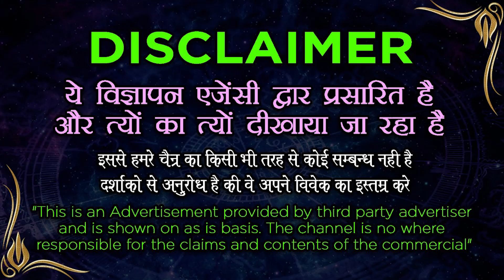TILAK Vashikaran तिलक से वशीकरण स्त्री खुद-ब-खुद पागल हो जाएगी - Vashikaran Specialist fo girl